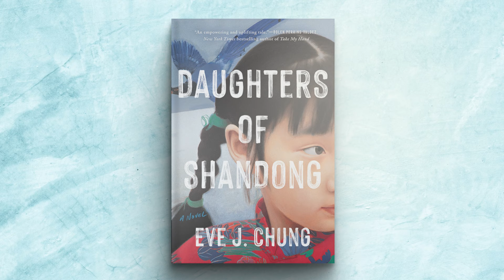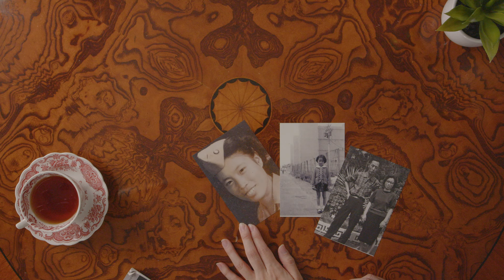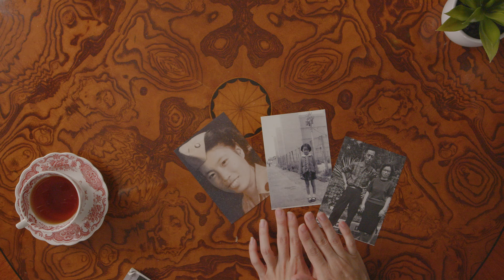Author Eve J. Chung on Family Legacy in DAUGHTERS OF SHANDONG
Author Eve J. Chung sits down to discuss her debut novel, DAUGHTERS OF SHANDONG, based on her family story of a mother and her daughters’ harrowing escape to Taiwan as the Communist revolution sweeps through China.

About DAUGHTERS OF SHANDONG

Daughters are the Ang family’s curse.

In 1948, civil war ravages the Chinese countryside, but in rural Shandong, the wealthy, landowning Angs are more concerned with their lack of an heir. Hai is the eldest of four girls and spends her days looking after her sisters. Headstrong Di, who is just a year younger, learns to hide in plain sight, and their mother—abused by the family for failing to birth a boy—finds her own small acts of rebellion in the kitchen. As the Communist army closes in on their town, the rest of the prosperous household flees, leaving behind the girls and their mother because they view them as useless mouths to feed.

Without an Ang male to punish, the land-seizing cadres choose Hai, as the eldest child, to stand trial for her family’s crimes. She barely survives their brutality. Realizing the worst is yet to come, the women plan their escape. Starving and penniless but resourceful, they forge travel permits and embark on a thousand-mile journey to confront the family that abandoned them.

From the countryside to the bustling city of Qingdao, and onward to British Hong Kong and eventually Taiwan, they witness the changing tide of a nation and the plight of multitudes caught in the wake of revolution. But with the loss of their home and the life they’ve known also comes new freedom—to take hold of their fate, to shake free of the bonds of their gender, and to claim their own story.

Told in assured, evocative prose, with impeccably drawn characters, Daughters of Shandong is a hopeful, powerful story about the resilience of women in war; the enduring love between mothers, daughters, and sisters; and the sacrifices made to lift up future generations.